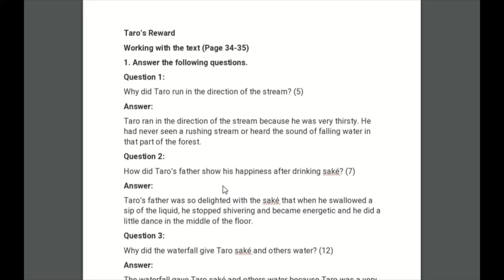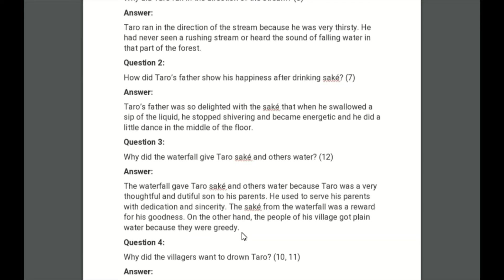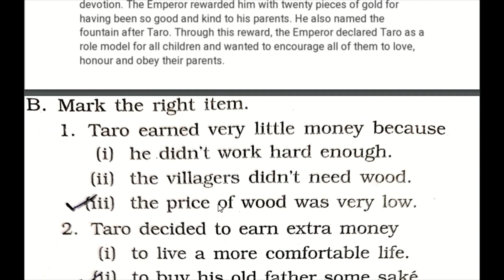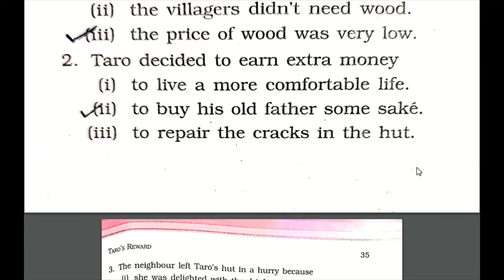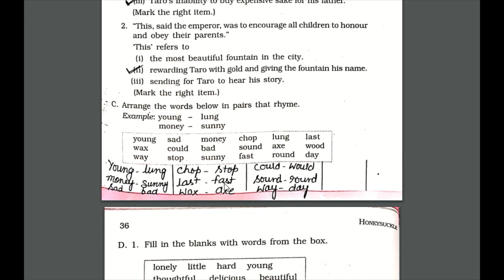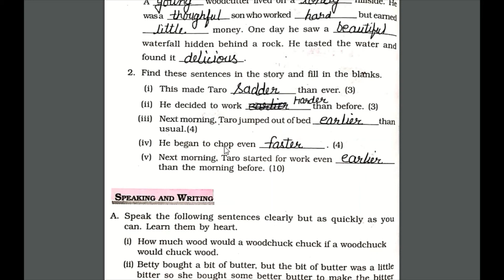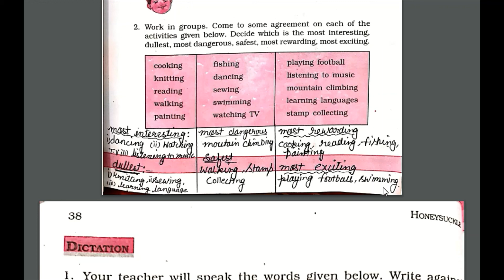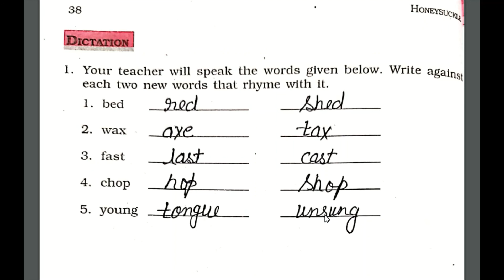Class-6 Sub-English Ch-3 Taro's reward